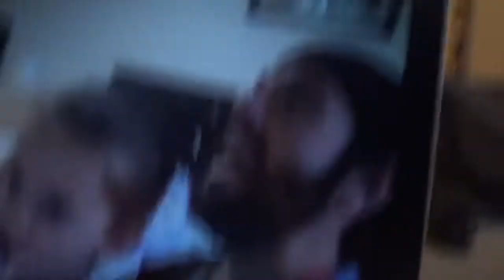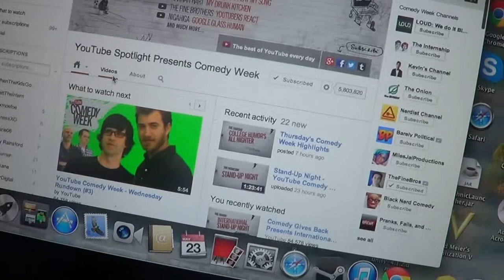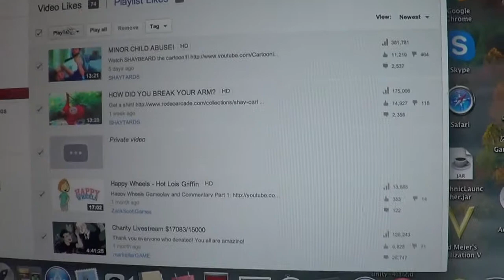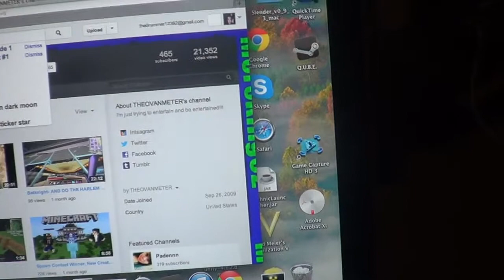day one a whole new world (2013-5-23)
Hope you enjoyed the new start in the chanel